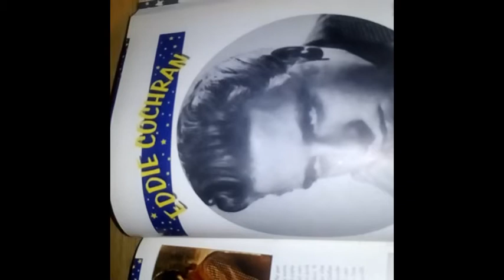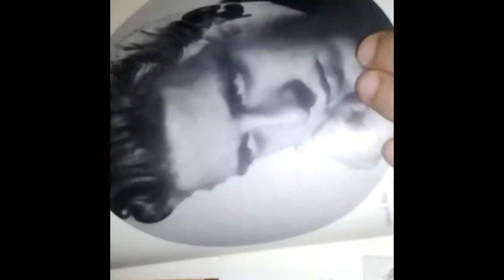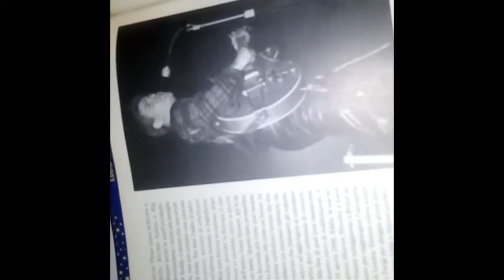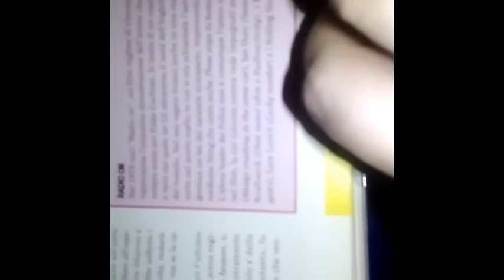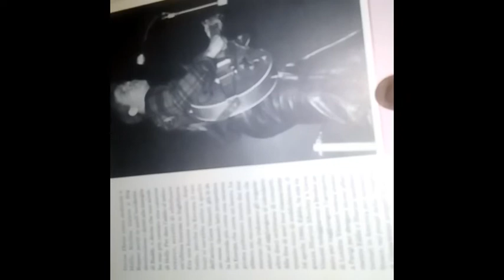MUSICA-45 giri-Eddie Cochran-C'mon Everybody-1958,-rock n roll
45 giri C'mon Everybody un brano musicale rockabilly composto da Eddie Cochran e Jerry Capehart nel 1958